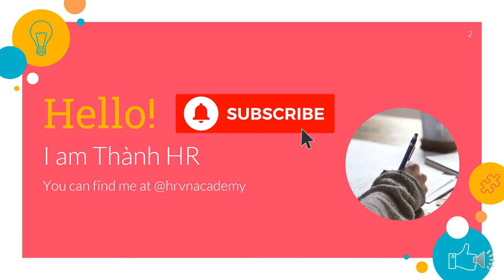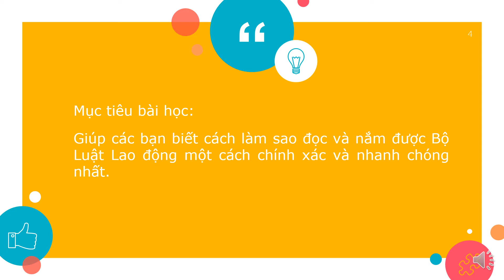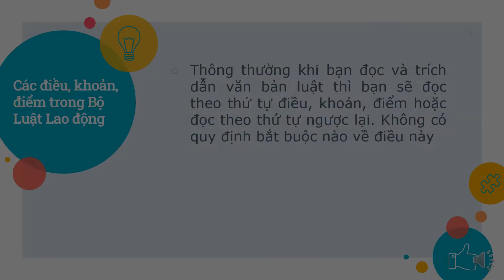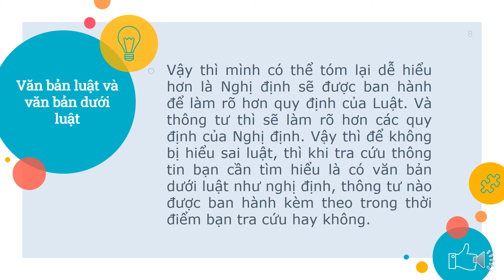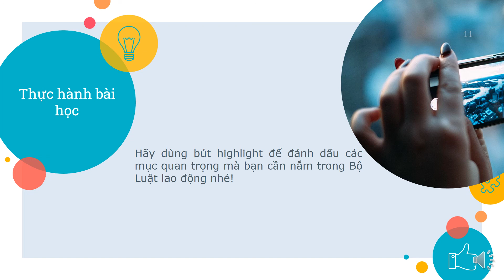Cách đọc và hiểu Bộ luật Lao động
Chào mừng các bạn đang đến với series các bài học trong Khoá học C&B cơ bản cho người mới (newbie) hoàn toàn miễn phí. Tôi là Thành HR sẽ đồng hành cùng bạn trong khoá học này.

Và bài học ngày hôm nay chúng ta cùng nhau tìm hiểu là Cách đọc và hiểu Bộ luật Lao động